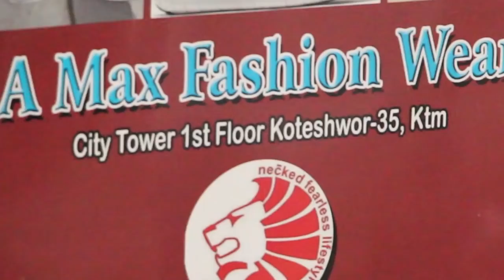ट्रोलको सिकारसँगै दुर्गेशलाई गालीको ओइरो | बोले प्रताप दास पनि | स्वर होस् त यस्तो - Pratap Das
Guest - Pratap Das
Camera - Shalikram Neupane